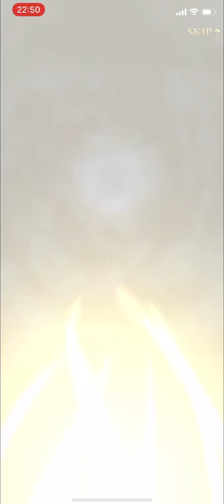【グラクロ】1.5周年傲慢祭ガチャ‼︎ 狙うはフェスカノール‼︎ さっさと俺にフェスキャラ放出しやがれ‼︎七つの大罪 光と闇の交戦 The Seven Deadly Sins Grand Cross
【グラクロ】1.5周年傲慢祭ガチャ‼︎ 狙うはフェスカノール‼︎ 七つの大罪 光と闇の交戦 The Seven Deadly Sins Grand Cross

1.『グラクロ』1.5周年傲慢祭開催

2.チャプター16[憎悪の連鎖]アップデート
チャプター16[憎悪の連鎖]は、チャプター15[〈第303話〉分岐点]をクリアするとオープンします。
ストーリーの続きはチャプター16[憎悪の連鎖]にてお楽しみください。

3.新キャラ2種登場
1）新キャラ情報
・SSR【無敵の権化】“ザ・ワン” エスカノール
・SSR【希望の光】新王 アーサー

2）グラクロフェス「1.5周年傲慢祭ガチャ」開催

2020年11月25日(水)メンテナンス後 ～ 12月23日(水)メンテナンス前

4.新バトルイベント追加
「ぬいぐるみを返して II」を追加します。

2020年11月25日(木)メンテナンス後 ～ 12月2日(水)23:59

🔹プレイ可能回数
1日5回まで
※毎日00:00にプレイ可能回数がリセットされます。

システムの追加、変更⠀
1.[戦闘]メニューの変更
[戦闘]メニューの[BATTLE EVENT(戦闘イベント)]を[SPダンジョン(ソルガレス砦)]に変更し、新たに[KNIGHTHOOD BOSS(騎士団ボス討伐戦)]を追加します。

2.[ソルガレス砦]システム変更
1）[ソルガレス砦]の[イベント]メニューを[スペシャル]に変更およびイベントダンジョン3種を1種に統一
イベントダンジョン[砦の尖塔サラス]では[進化の首飾り]や[キャラ強化ポーション]などを獲得できます。
2）新イベントダンジョン[タイムリミットダンジョン]追加
[タイムリミットダンジョンの鍵]を消費してダンジョンをオープンすると、プレイ回数に制限なく1時間プレイできます。
※タイムリミットダンジョン[壊れた時計塔]では[鉄敷]を獲得できます。

3）[強化]、[進化]、[ゴールド]ダンジョンの内容変更
・ステージ数を1～5階までに変更します。
・難易度と報酬を調整し、APの消費数を変更します。
※内容変更にともない、[強化]、[進化]、[ゴールド]ダンジョンのクリア情報がリセットされます。

4）[ゴールドダンジョン]のシステム変更
[ゴールドダンジョンの鍵]を撤廃し、APを消費してゴールドダンジョンをプレイできるように変更します。
※所持している[ゴールドダンジョンの鍵]を削除し、[ゴールドダンジョンの鍵]2個につき[属性ダンジョンの鍵]1個を送付いたします。
(例)[ゴールドダンジョンの鍵]10個所持 → [属性ダンジョンの鍵]5個獲得

3.[騎士団ボス討伐戦]システム変更
1）騎士団に加入していなくても[騎士団ボス討伐戦]をプレイできるように変更
2）APを消費して[騎士団ボス討伐戦]をプレイできるように変更および覚醒された状態の装備を獲得できるように変更
※[騎士団ボス討伐戦]ではキャラの経験値、プレイヤーランクの経験値、キャラの愛情度は獲得できません。

バランスの調整
1.[新王 アーサー]のステータスの調整